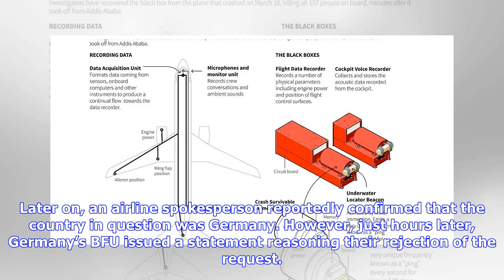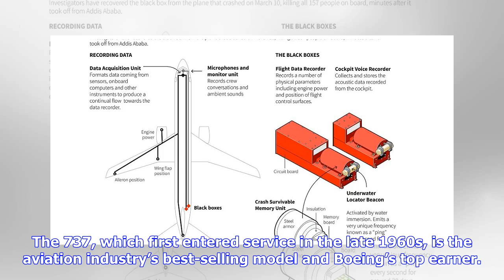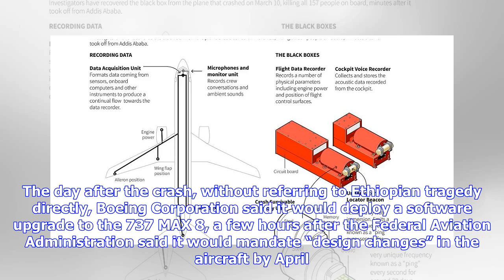Ethiopian Crash: Germany rejects analysis of black box, France accepts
Ethiopian Airlines said Thursday that the black box flight recorders from the Boeing 737 MAX 8 that crashed with 157 people on board, have been flown to Paris for analysis. The airline stated this Twitter message. “An Ethiopian delegation led by Accident Investigation Bureau (AIB) has flown the Flight Data Recorder (FDR) and Cockpit Voice Recorder (CVR) to Paris, France for investigation.” This comes just as Germany’s Federal Bureau of Aircraft Accident Investigation (BFU) said it will not analy...